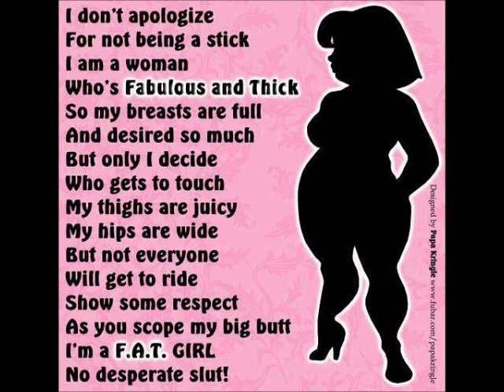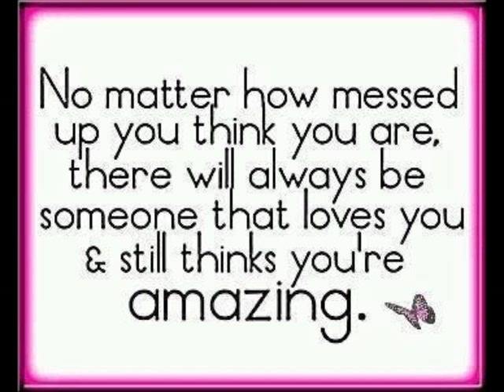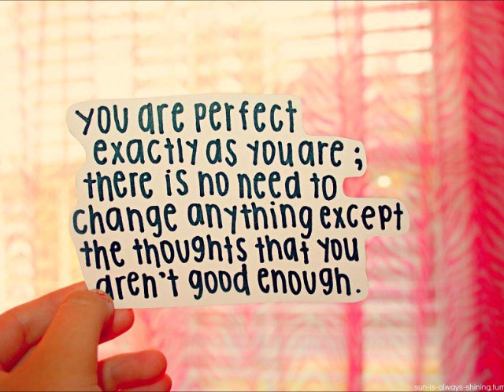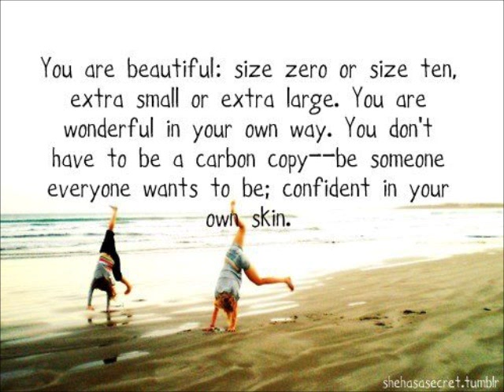Big Girls - Beccy Cole